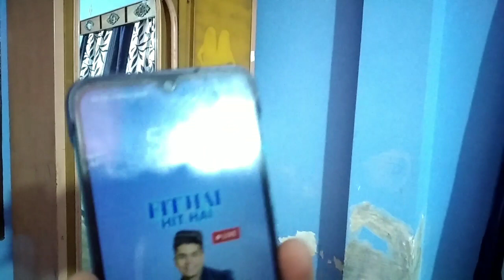2 minutes me dry hair combing l dry hair combing l Mamta real life vlog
2 minutes me dry hair combing l dry hair combing l Mamta real life vlog

यह  hair combing विडियो है | इस विडियो में रिकॉर्ड किये है | देखिये और कमेंट करके बताईये कैसा लगा |

My name is Mamta Chaudhary.
Here I upload the videos related to my daily routine life and creativity.
Here you will find the videos on the following topics:
✅ Routine house cleaning vlogs
✅ Personal vlogs | Family vlog
✅ Hair combing | Hair style
✅ Kitchen Recipe
✅ Creative and craft items making
✅ Makeup & Beauty Tips